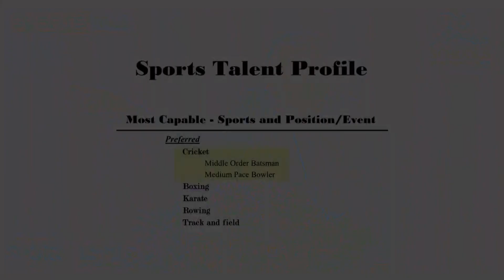Sportunleash Schools Sports Awards Talavou Alailima Chairman Sportunleash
Hi Friends!
It was an unforgettable night for 15 of the most outstanding sportspersons in fifteen sports and the athletes of three outstanding sports performances for 2022. The SportUnleash School Sports Awards 2022, sponsored by SportUnleash, the organization which scientifically identifies the sports talent of children between the ages of 9 and 11, and organized by SPORTSINFO, was an event that made a profound impact on the landscape of the sports arena of Sri Lanka.

Making its debut as the first-ever annual national schools sports award ceremony in Sri Lanka, the event was held at the BMICH on Monday, 23rd January 2023. This brainchild of Thilan Rangana, the Chairman of SPORTSINFO, backed by the former National Record holder Talavou Alailima, Chairman of SportUnleash and founder of Power World Gyms, is the explosive partnership that brought to life this Sports Awards, which without a doubt will be a prized event for champion athletes each year.

“If we plan to impact the world in sports, then we must identify the sports talent of our children at an early age and support them throughout their school sports journey. These winners were the best of the best in 2022, and their sports talent has been proven for years; their resolve, determination, passion, and grit have been tested by fire to be the best in their sport for 2022. There is absolutely no doubt that these are the athletes who will bring honor to Sri Lanka in the next ten years. If there are athletes that a sponsor should back, it is these winners, as their investment will provide the best return for their brand and organization,” added Talavou Alailima.

Our Other Sports Videos :
1. Mage Sri Lanka - Tribute Cricket Song for the 25th Anniversary of 1996 ICC CWC Victory